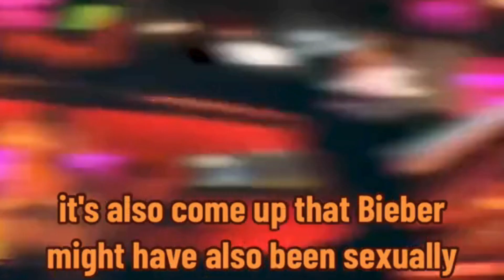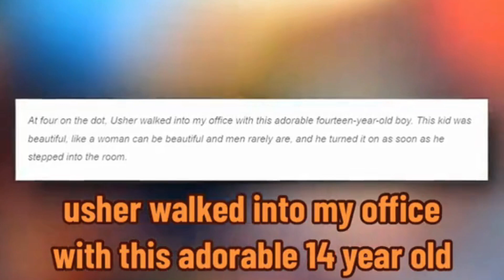JUSTIN BIEBER DESEVES HIS STORY HEARD SO HEARTBREAKING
as a kid coming up in this industry without the right parental guidance and support you will sink and be the victim of child abuse and other unwanted acts in that hollywierd world